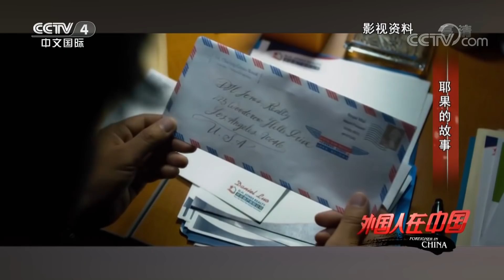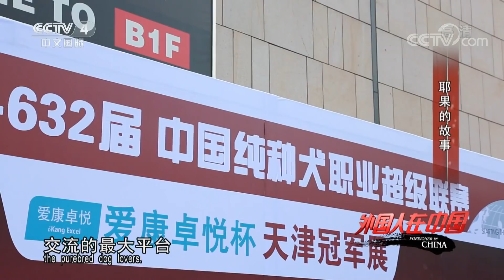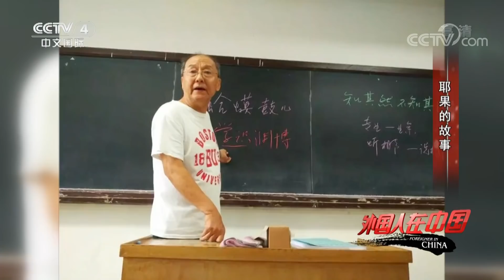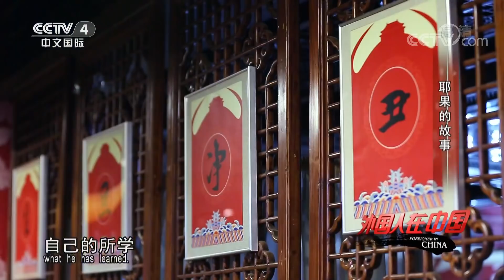《外国人在中国》 耶果的故事：乌克兰小伙耶果痴迷中国戏曲文化，身为洋女婿，为讨中国丈母娘欢心他有何妙招？ 20180805 | CCTV中文国际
本期节目主要内容：
耶果，一位来自乌克兰的小伙。不但普通话说得杠杠好，还唱得了山东吕剧，说得了中国相声。身为著名相声演员丁广泉的洋徒弟，在自己即将举行的婚礼上，耶果有一个心愿，就是希望师父能来参加自己的婚礼，可是师父身体不是很好，能如约出现在他的婚礼上吗？学艺路上因为骄傲，他曾遭遇怎样的尴尬？身为洋女婿，为讨中国丈母娘欢心他有何妙招？

【栏目介绍】
《外国人在中国》栏目系以外国人为主体的纪实性专题节目。节目旨在通过纪录外国人在中国的生活状态和人生故事，以个性化的视角展示中国博大精深的传统文化，折射当代中国的发展变化以及开放包容。